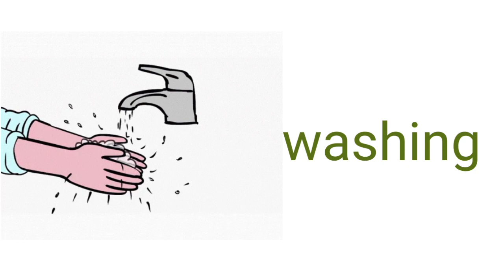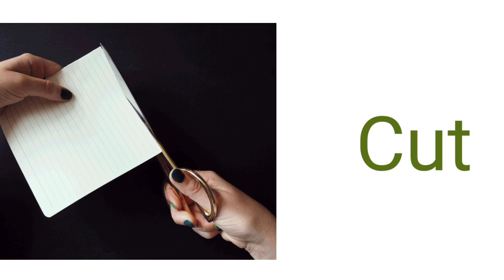Action words।Doing words। Verbs। 40 action words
Easy way to learn action words।Doing words। Verbs। 40 action words @play and learn   with gif@playandlearn4946